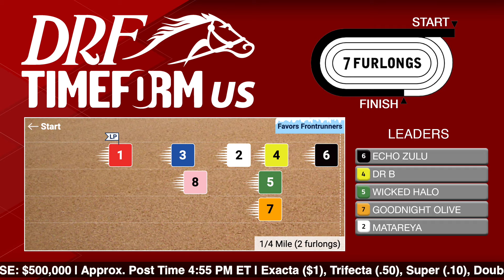Grade 1 Ballerina Handicap Preview 2023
Here are Dan Illman and Mike Beer with the preview of the Grade 1 Ballerina Handicap from Saratoga this Saturday.